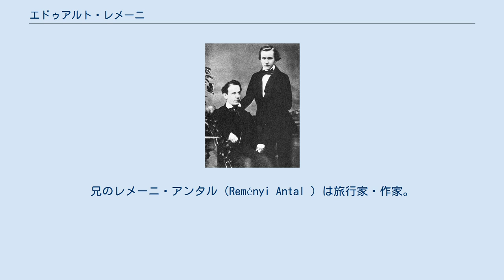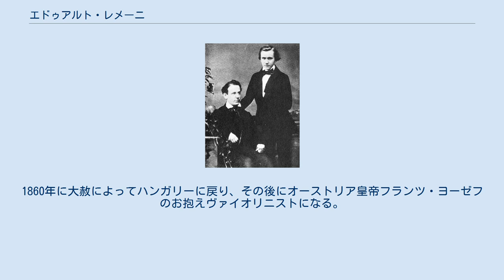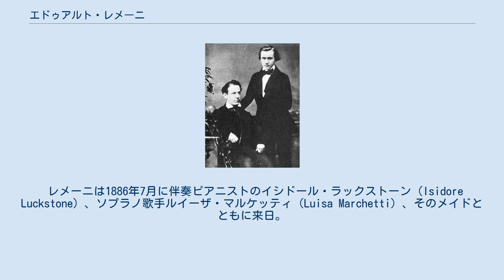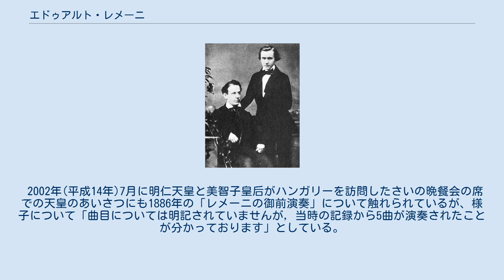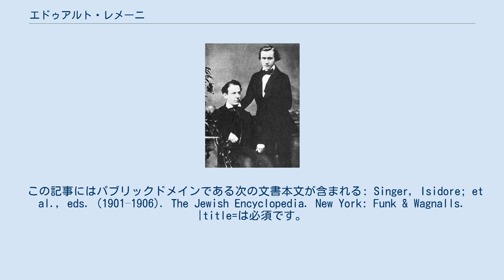エドゥアルト・レメーニ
エドゥアルト・レメーニ（左）とヨハネス・ブラームス（1852/53年撮影） エドゥアルト・レメーニ（Eduard Remenyi または Reményi Ede, もとの姓はホフマン (Hoffmann), 1830年1月17日　ミシュコルツ - 1898年5月15日　サンフランシスコ）はハンガリー出身のユダヤ系ヴァイオリニスト。
 ブラームスの青春時代に演奏旅行をともに行なったこと、ブラームスに同郷のヨーゼフ・ヨアヒムを引き合わせたこと、さらにはブラームスの「ハンガリー舞曲」をめぐって盗作の疑いで訴えたこと（結果は敗訴）などで、ドイツ・オーストリアの音楽史に名を残した。
兄のレメーニ・アンタル（Reményi Antal ）は旅行家・作家。
 1842年から1845年までウィーン音楽院に学ぶ。
同時期の学友としてはヨーゼフ・ヨアヒム、ヨーゼフ・ヘルメスベルガー1世らがいる。
1846年のハンガリー革命に加わった疑いでオーストリア帝国から追放にされ、渡米して5年のあいだ放浪の楽師として過ごす。
1853年にヨーロッパに戻り、一時期ヴァイマルを訪れ、フランツ・リストの好意によって指導を受ける。
1854年にヴィクトリア女王お抱えのヴァイオリニストとなる。
1860年に大赦によってハンガリーに戻り、その後にオーストリア皇帝フランツ・ヨーゼフのお抱えヴァイオリニストになる。
1865年にヨーロッパ各地で演奏旅行。
1871年から1877年にパリに過ごし、それから2年後にロンドンに渡り、さらに北米と中米でも演奏旅行を続けた。
1886年に世界一周の演奏旅行に着手、喜望峰を越えてアジアに渡り、インドシナ半島や中国、日本でも活動したと伝えられる（日本については後述）。
 ショパンのワルツやポロネーズ、マズルカのほか、シューベルトのピアノ曲やバッハの鍵盤楽曲をヴァイオリン用に編曲し、「ヴァイオリンの新しい教程」と題した曲集の中で公表した。
自作のヴァイオリン協奏曲を残している。
 ミシュコルツ市はレメーニ・エデ音楽賞 Reményi Ede zenei díj を設けている（Holiday of the City of Miskolc 参照）。
 レメーニは1886年7月に伴奏ピアニストのイシドール・ラックストーン（Isidore Luckstone）、ソプラノ歌手ルイーザ・マルケッティ（Luisa Marchetti）、そのメイドとともに来日。
まず神戸の居留地にあった劇場で2公演を行い（日本人の観客はゼロだった）、その後横浜に向い、8月に居留地で5公演開いた一方で、8月10日には昼に明治天皇ほかの御前演奏、夜には鹿鳴館で演奏会を開いた。
御前演奏には、明治天皇のほか昭憲皇太后や、小松宮彰仁親王と有栖川宮熾仁親王の御一家などが出席した。
なお、この演奏会が昭憲皇太后以下の女性皇族が宮中で初めて洋装を着用した場となった。
 レメーニがこの来日でどのような曲を演奏したか、日本の新聞は全く伝えていない。
当時の一般的な日本人の、西洋音楽に対する知識のなさのあらわれでもある。
現に、当時の東京日日新聞（8月12日付）ではレメーニに関して「中年を越えたる年輩にして頭は半禿げ眼光鋭くして一見して其技芸の達人たる容貌を備へたり」、「絶技のワイオリン（ヴァイオリン）を奏したるに序破急の調子の妙なる聴くものをして茫然たらしむに及へり」など、容貌とか演奏スタイルに関しては書かれているものの、演奏曲目は一切書かれていない。
曲目に関しては、横浜で発行されていた英字新聞によると、横浜の演奏会ではクロイツェル・ソナタ、パガニーニのカプリス、レメーニ編曲による小品などが演奏されたようである。
 また、8月11日に行われた日本での最後の演奏会では、演奏中に按摩師の笛の音が演奏会場に聞こえてくるハプニングがあり、レメーニはこれに激怒して演奏を一時中断し、音が聞こえてきた方を睨みつけていたという。
 2002年(平成14年)7月に明仁天皇と美智子皇后がハンガリーを訪問したさいの晩餐会の席での天皇のあいさつにも1886年の「レメーニの御前演奏」について触れられているが、様子について「曲目については明記されていませんが，当時の記録から5曲が演奏されたことが分かっております」としている。
 この記事にはパブリックドメインである次の文書本文が含ま...